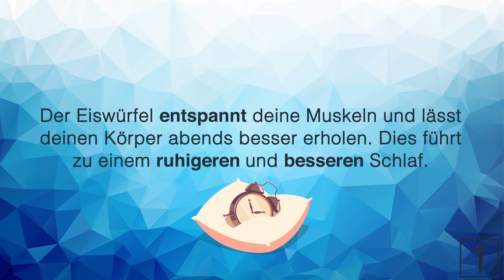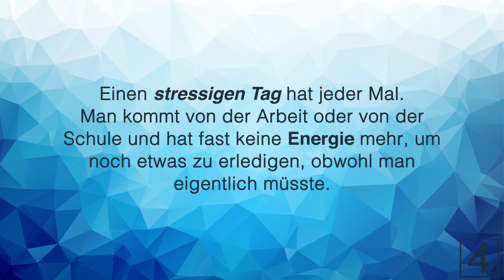Unglaublich WAS passiert, wenn du jeden Tag einen Eiswürfel auf DIESE Stelle legst 😱